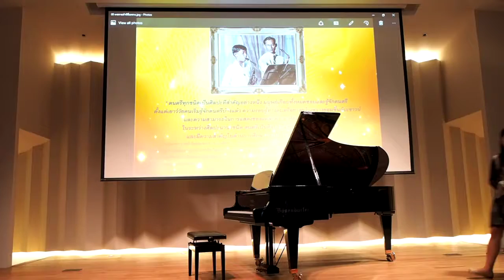MUSIC find ART 6th Concert 19-3-2017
เปิดงาน MUSIC find ART 6th Concert (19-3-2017)
จัดขึ้นเพื่อให้นักเรียนในเครือข่ายของเราที่เรียนดนตรีที่บ้าน ได้มีโอกาสแสดงผลงานของตนเองให้ผู้ปกครองได้ชม